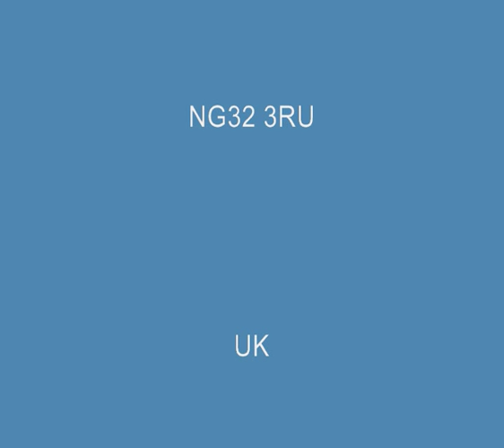Jerusalem The Golden (Tune - Ewing) 4-verses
Richard Shireby plays the 1877 Conacher tracker pipe organ in the workshop of Ireland-Shireby church organ builders (Lincolnshire, UK) as the organ has been completed. The organ will shortly be offered for sale; we've another nine to restore!

This item was recorded off the workshop's internal CCTV system as an alternative of using a camcorder. Sound is recorded through a pair of Shure SM57 microphones. All the cameras are Sony, and fed through a Panasonic digital video mixer.

This video replaces one I did in 2008 when this organ was still incomplete